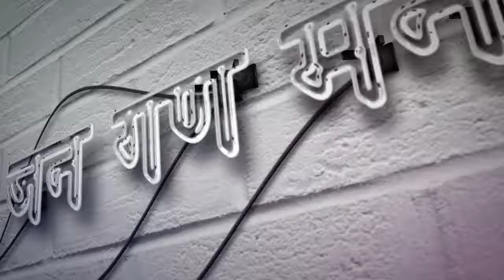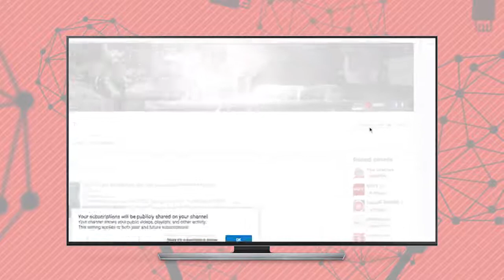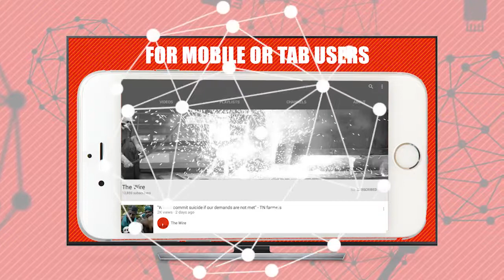जैटली ने बैंक प्रबंधन और External Auditor का कैटलि को गरम बताया, खुद दूध के धुले साबित करने मे लगे..